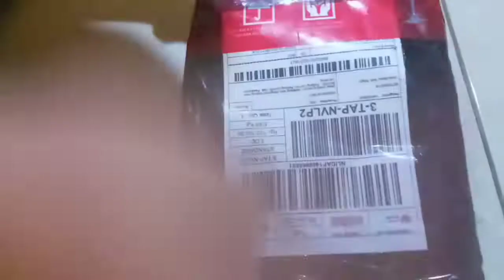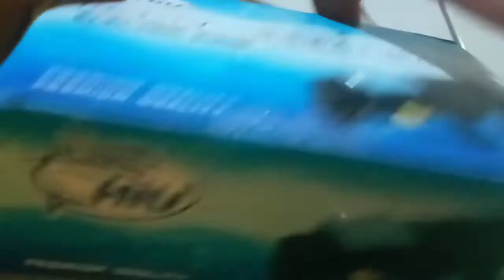DINAMO SPRAYER ELECTRIK TERBAIK